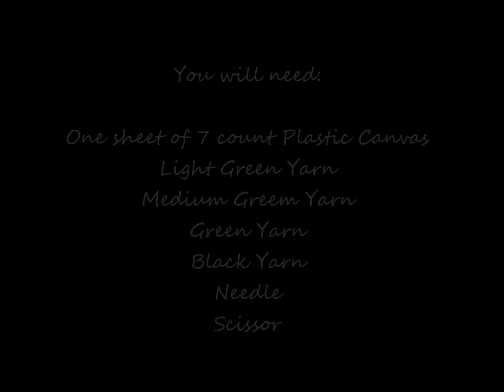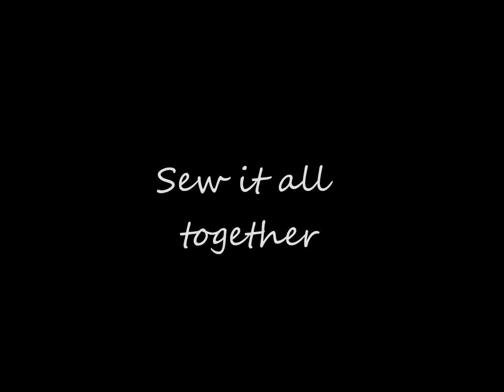How to make Plastic Canvas Minecraft Creeper